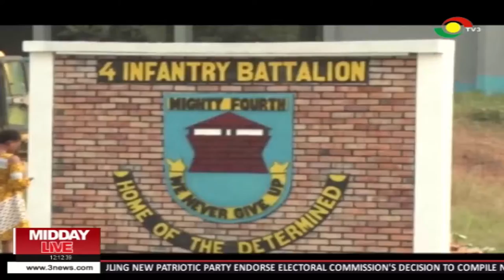Military command to work with the Police to ensure law & order ahead of 2020 general elections